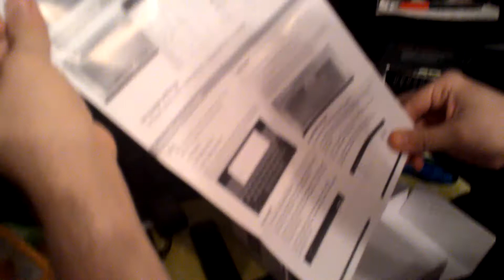Unpacking beelink mini MX Amlogic 905